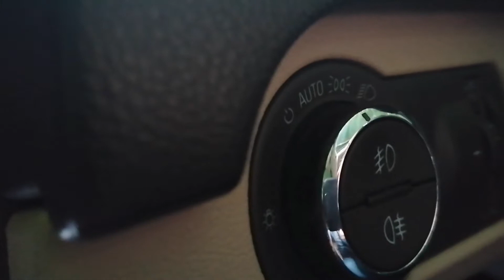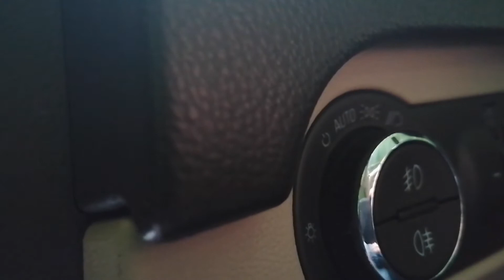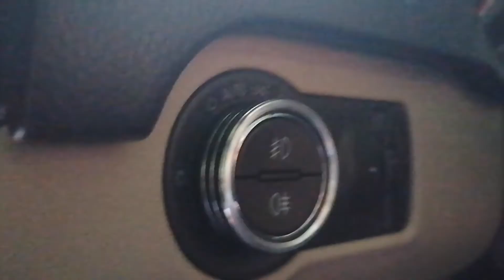Opel Insignia | POV - монтиране на метален тунинг ринг на ключа за фаровете! 😎🔥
Здравейте, приятели! :) (BG)
Надявам се да ви хареса видеото!
Абонирайте се! Харесайте! Коментирайте! Включете си камбанката за известия, когато качвам! Също така може да ме питате, каквото пожелаете или пък да ми задавате предложeния за нови видеа... Благодаря Ви, оценявам го!

Hello friends! :)  (EN)

Превозни средства (Vehicles):

    ATV: Honda FourTrax Rancher 2015 4x4 450cc

1 CAR: Opel Insignia A Full Cosmo 2011 2.0 CDTI 160hp(stock)
                                                             +remmaped to 197hp (stage 1)
2 CAR: Volkswagen Touran Highline 1 gen (facelift) 2008 1.9 TDI 105hp (stock)

Shooting Equipment:
Camera: GoPro Hero3+
             + Huawei P30 Lite 128GB.
Professional Gimble
+ Many tripods